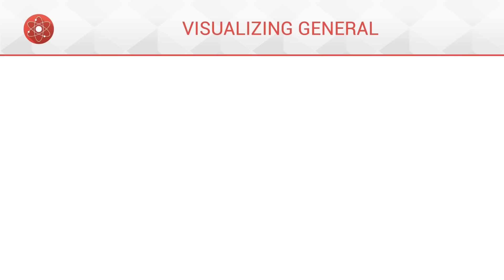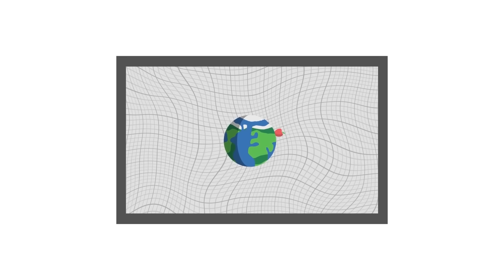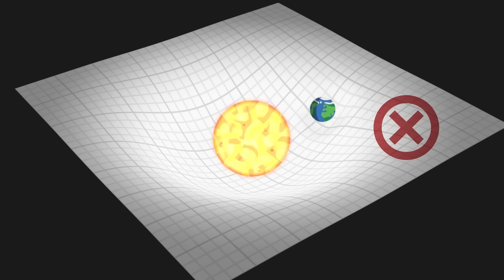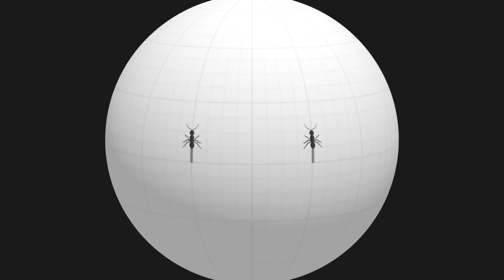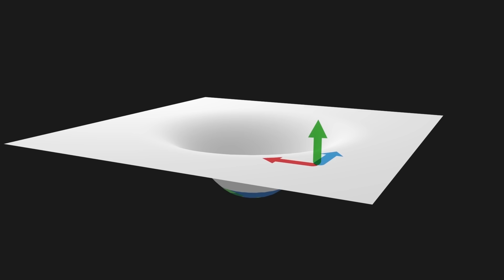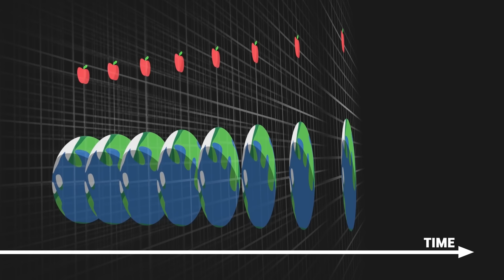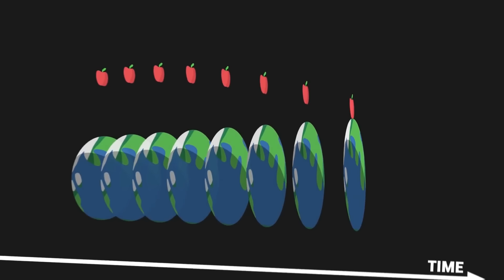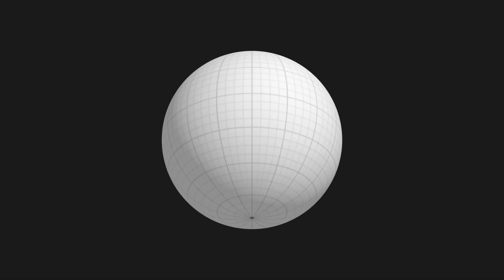Новая визуализация общей теории относительности (ScienceClic)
Автор канала ScienceCLic предлагает четыре основных изменения распространенной визуализации гравитации с упругой тканью и шарами разной массы, чтобы приблизить отображение к тому, что говорит математика, лежащая в основе общей теории относительности. А также, чтобы улучшить интуитивное понимание теории с минимальными искажениями, использовав преимущества формата видео.

ВАЖНО: данное видео является пробным и в зависимости от того, как вы его встретите, зависит дальнейшая судьба выхода прочих не менее качественных, познавательных видео от этого автора.
Также призываю подписываться на его англоязычный канал и патреон, чтобы поддержать его нелёгкий труд.